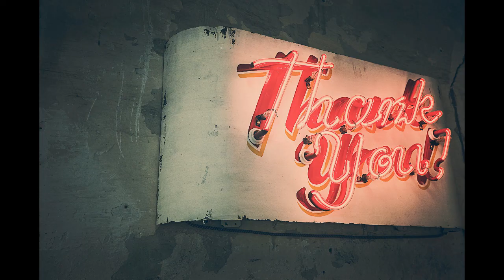RELAXING Jazz Music -Jazz Music for Study- Smooth Jazz Music Background Music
Jazz is characterized by swing and blue notes, call and response vocals, polyrhythms and improvisation,Defining Jazz: The Swingin' Thing. Although jazz listeners may not agree on which music and musicians qualify as jazz, at a basic level, you can identify jazz by a few distinguishing traits: swing and syncopation, improvisation, bent notes and modes, and distinctive voices.

My channel  has been serving you the best meditation, relaxing and healing music to enhance your meditation skills. You can find different kind of relaxation, sleep, healing and meditation music here. Our music are composed with beautiful piano, flute melody, soothing pads, relaxing bells and many more. They include relaxing music that will help you to relief stress. Or relief yourself from negative feelings like anxiety and help to enhance positive energy in you. It can also give your meditation techniques a boost if you use this type of soothing music as you meditate. It can also have healing capacity where you will learn how to find inner peace and heal yourself within with the capability of music.
Just calm, relax and feel the each notes which helps you to take to the spiritual journey.

👦 About Myself:
My name is Rowell C Calixterio a music composer. My moto is simply to spread positive energy and thoughts all over the world. My music generally helps to enhance positive energy and relax mind body.